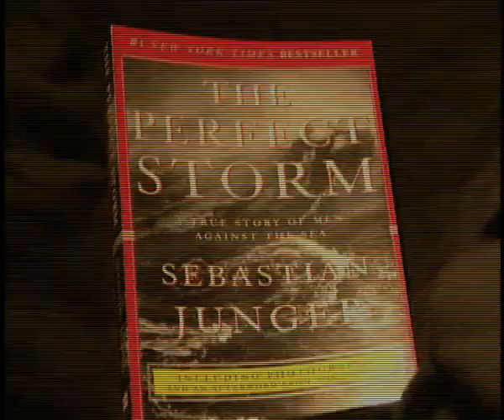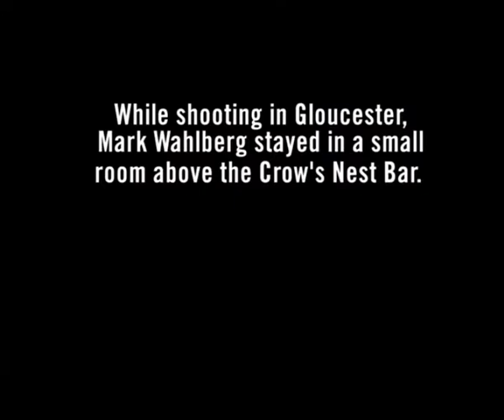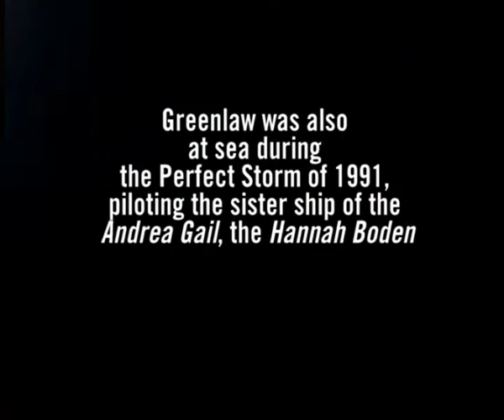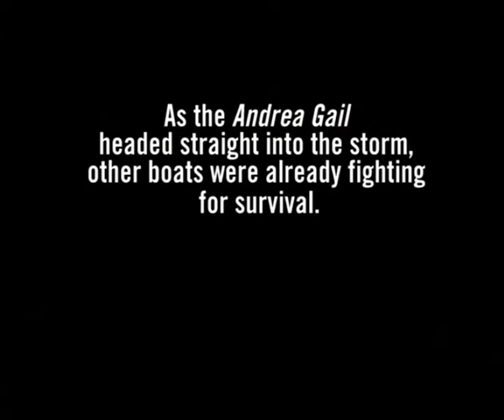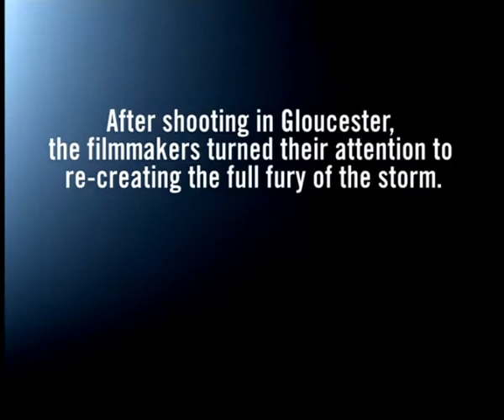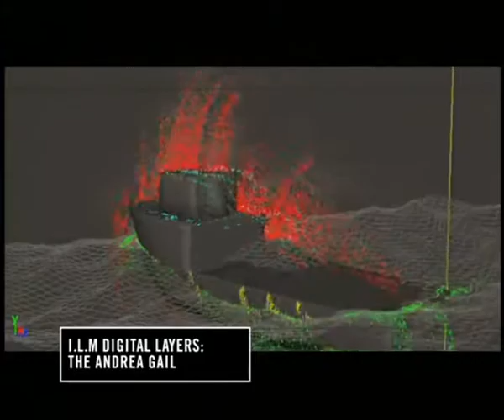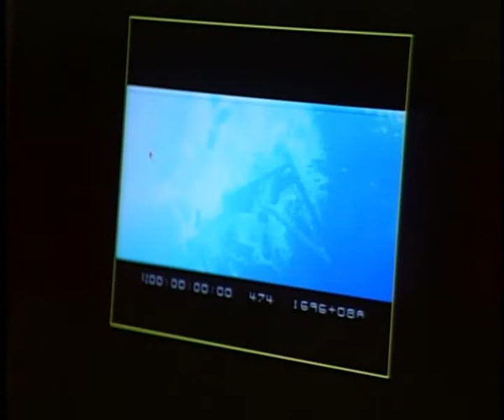Eye of the storm (The perfect storm)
Les coulisses du tournage En pleine tempête